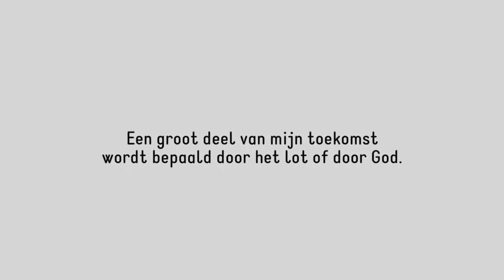Don Bosco India: God of lot?